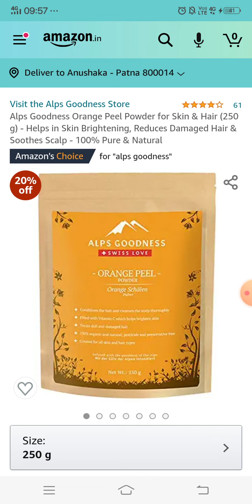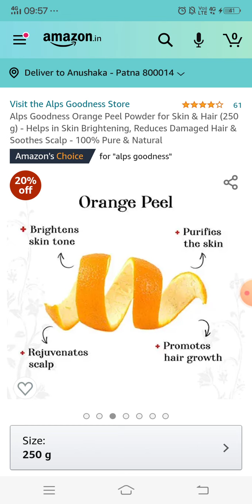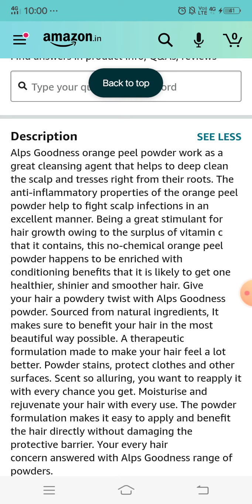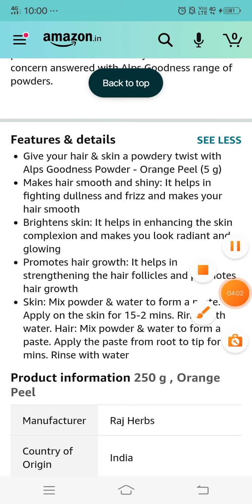25 February 2021